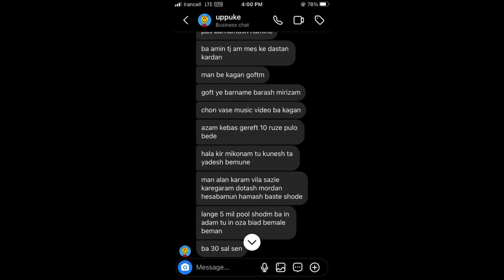توضیحات حصین در مورد انتشار آلبوم یاد🔥درگیری اِیسین و حسین تی ام" پروژه جدید پیشرو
"Radio RapFa                                               رادیو رپفا"
رپ حواشی: تو این ویدیو پوشش میدیم به توضیحات حصین در مورد انتشار آلبوم یاد🔥درگیری شدید اِیسین و حسین تی ام" اخبارِ جدید پیشرو
Link Channel❗️
❗️ لایک کامنت و سابسکرایب فراموش نشه❗️
🔔زنگول رو هم فعال کنید
که نوتیفکیشن ویدیو های جدید براتون بیاد🔔
🗯️ پارت بندی ویدیو :
00:00 | مقدمه
واکنش علی گرامی
واکنش امین تیجی
واکنش ممزی به بلاد
مصاحبه جدید سامان ویلسون
دزدی رضا پیشرو
درگیری ویناک و سجاد شاهی
صحبتهای ممزی راجب چک زدن ویناک به سجاد شاهی
درگیری لفظی هیچکس با بهرام  واکنش رپرها
فیت چرسی با رضا صادقی
همکاری رضا صادقی با چرسی
درگیری شدید سجاد شاهی با ویناک
چک خوردن سجاد شاهی
ادامه صحبتهای پوریا ادرویت
افشاسازی پوریا ادرویت از قدیم و بچه های بلاد
ترک جدید رضا پیشرو
درگیری سجاد شاهی با ویناک
ترک جدید چرسی با رضا صادقی
چک خوردن سجاد شاهی از ویناک
واکنش غوغا همسر بهرام
ویس های ادرویت
پرونده پزشکی دکی باطل شده
چرسی مجوز گرفت
واکنش چرسی به خبر مجاز شدنش
ترک جدید رضا پیشرو و تهی
دمو ترک جدید پیشرو
کنسل شدن فیت پیشرو حصین و سیناب
درگیری امین فردین و تهی
فیت پیشرو‌ سیناب و هیروسینا
حمایت حصین از فری استایل بی بال
درگیری حسین تی ام با سجاد شاهی
واکنش کاگان به ویس های ادرویت
فری استایل پرهام دیس به ممزی و ادرویت
کانال یوتیوب خانم حصین